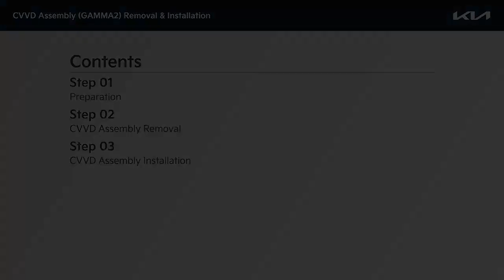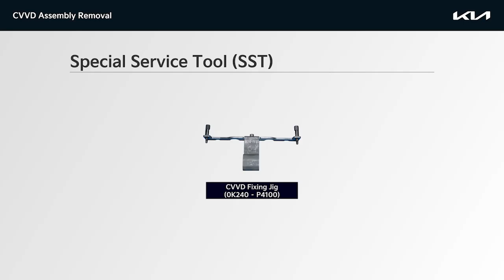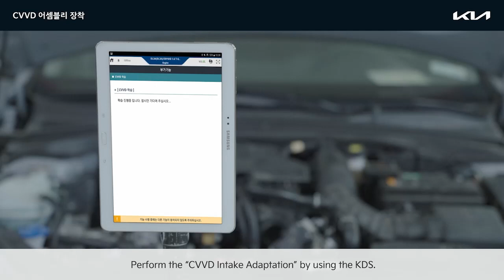tháo lắp cụm cam CVVD